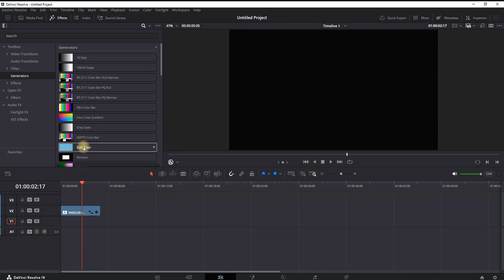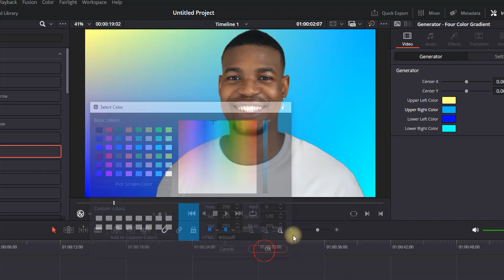How to Change the Background Color in Davinci Resolve Tutorial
In This Video I Will Show You How to Change the Background Color in Davinci Resolve Tutorial